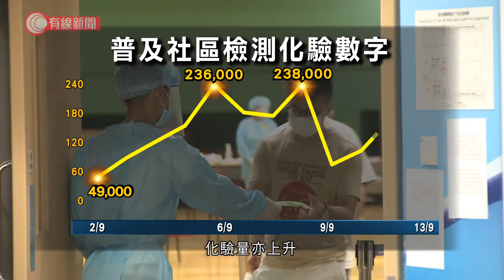全民檢測暫找出32宗確診、大圍交通城群組 許樹昌：圍堵政策失效就應再做全民檢測 - 20200914 - 香港新聞 - 有線新聞 CABLE News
【全民檢測】兩星期的檢測暫時找到32個確診個案，第三日開始抽出隱形患者，找到大圍交... - 有線新聞 i-Cable News | Facebook

相關影片:
1. 12個香港人涉嫌潛逃台灣　家屬首次一同見傳媒；家屬拒絕接受內地官派律師　指至今仍未接觸到被捕家人 - 20200912 - 香港新聞 - 有線新聞 CABLE News
2. 深水埗有巴士被洗街車攔腰撞到　24人傷 - 20200912 - 香港新聞 - 有線新聞 CABLE News
3. 強積金總資產逾萬億元 每戶平均21萬元 - 20200910 - 香港新聞 - 有線新聞 CABLE News